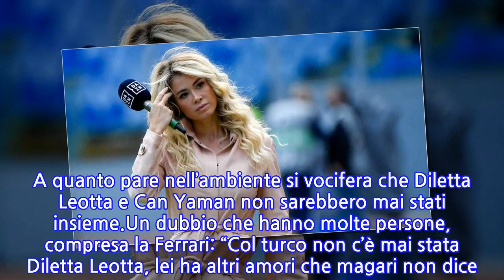“Non è mai stata con Can Yaman”. Diletta Leotta, gossip bollente. Parla la...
“Non è mai stata con Can Yaman”. Diletta Leotta, gossip bollente. Parla la collega:...
Gossip bomba su Diletta Leotta. E stavolta a parlarne non è il solito scoop da rivista patinata, ma una professionista che è molto ‘vicina’ alla giornalista. In effetti si tratta proprio di una collega: è lei a lanciare la bomba a mano e scappare! A lanciare l’ennesimo gossip è stata infatti Paola Ferrari, anche lei conduttrice sportiva e dunque ‘collega’ (anche se non della stessa azienda) della Leotta. Come avrete sentito dire, tra le due non scorre buon sangue, e seppure non abbiano mai lavorato nello stesso programma la Ferrari… sa.La giornalista Rai ha parlato di Diletta in una intervista su Rai Radio1 nella trasmissione Un giorno da pecora. L’argomento del giorno, naturalmente, è Dazn e Paola Ferrari prende la palla al balzo per dire la sua su Diletta Leotta. Il volto di punta della piattaforma è proprio la Leotta e su di lei la Ferrari non si è sottratta alle domande, anzi. Prima di tutto la conduttrice sportiva ha raccontato di aver visto Diletta su Daznl’altra sera e ha sottolineato il suo “look molto accattivante a San Siro”.L’occasione quindi era la partita tra Inter e Milan, il Derby di Milano. Ma l’ha trovata molto carina, ha aggiunto. Niente di grave fin qui. Poi si è passati all’argomento piccante: il gossip. A quanto pare nell’ambiente si vocifera che Diletta Leotta e Can Yaman non sarebbero mai stati insieme.Un dubbio che hanno molte persone, compresa la Ferrari: “Col turco non c’è mai stata Diletta Leotta, lei ha altri amori che magari non dice. Come faccio a saperlo? E certo che lo so, ma non posso dire di più”. Poco dopo le hanno parlato del nuovo fidanzato di Diletta, che sarebbe un modello.A quanto pare non è così, Paola Ferrari ne è certa: Diletta Leotta sarebbe fidanzata con uno sportivo. La Ferrari infatti ha detto: “Diciamo solo che non è nella moda ma nello sport”. Evidentemente si chiacchiera molto sulle vicende amorose dell’inviata Dazn anche tra colleghi e in attesa delle partite o delle trasmissioni. Insomma, una bomba bella e buona pronta ad esplodere. Chissà se stavolta la Leotta non dirà di rispondere a tono alla collega.
INFORMATION
• Source: caffeinamagazine